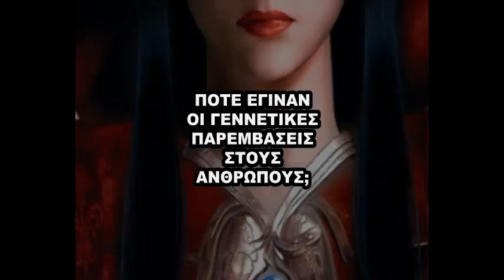ΓΙΑΤΙ ΚΑΙ ΠΩΣ ΖΟΥΝ ΑΝΑΜΕΣΑ ΜΑΣ ΤΟΜΟΙ 39-40-44 VC 3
ΠΑΡΟΥΣΙΑΣΗ ΤΗΣ ΝΕΑΣ ΤΡΙΛΟΓΙΑΣ ΤΟΥ "ΓΙΑΤΙ ΚΑΙ ΠΩΣ ΖΟΥΝ ΑΝΑΜΕΣΑ ΜΑΣ" ΤΟΜΟΙ 39-40-44.